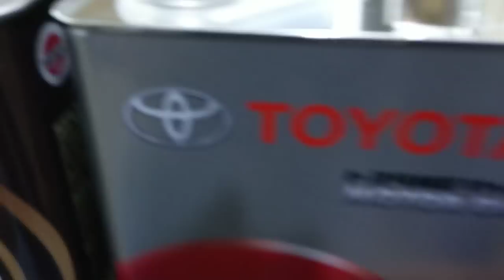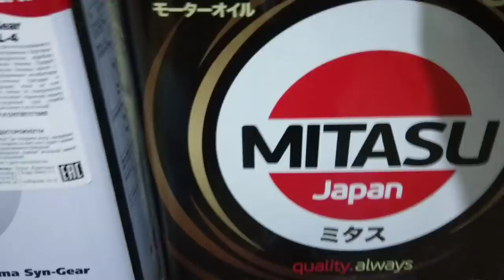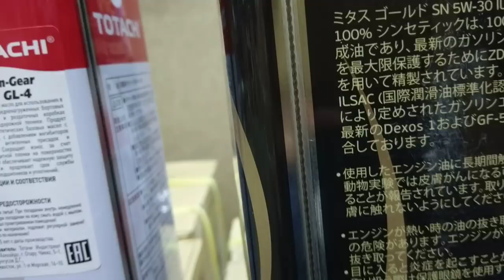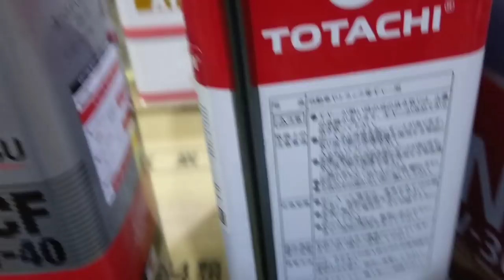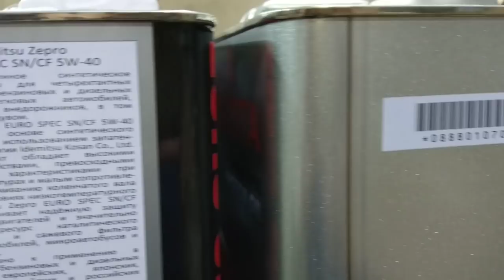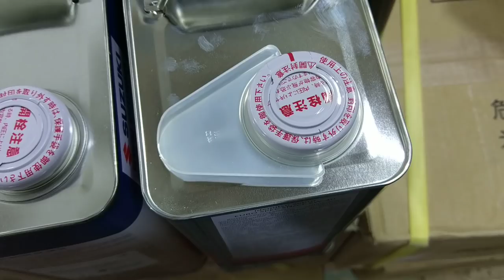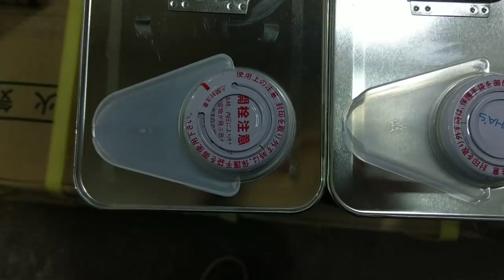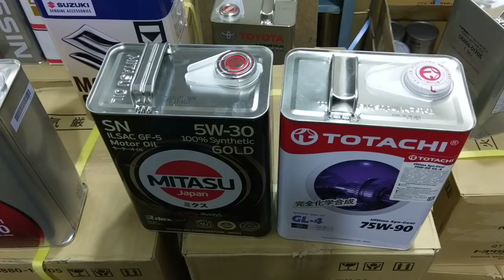Что из этого Япония. Квест.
Какие масла производят в Японии а какие нет. По простым и явным признакам выясняем какие производители только выдают свои масла за продукты сделанные в стране восходящего солнца.

Список производителей моторных масел в Японии:
HONDA
ULTRA LEO SN 0W20 JX Nippon Oil & Energy Corporation
ULTRA LTD SN 5W-30 JX Nippon Oil & Energy Corporation
ULTRA MILD SN 10W-30. JX Nippon Oil & Energy Corporation
ULTRA GOLD SN 5W-40 JX Nippon Oil & Energy Corporation

ULTRA LEO SM 0W20 Idemitsu Kosan Co.
ULTRA GREEN SM 0W20 ?
ULTRA LTD SM 5W-30 Idemitsu Kosan Co.
ULTRA MILD SM 10W-30. Shinihon Sekiyou Co.(Nippon Oil Corporation)
ULTRA GOLD SM 5W-40 Shinihon Sekiyou Co.(Nippon Oil Corporation)

MUGEN REV-R 5W-40 Idemitsu Kosan Co.

MAZDA
Golden Eco SM 0W-20 Idemitsu Kosan Co.
Golden SM 5W-20 Japan Energy Kabusiki Kaisha
Golden SM 5W-30 Japan Energy Kabusiki Kaisha
MAZDA SPEED SPORTS OIL A-spec. SM 5W-40 Japan Energy Kabusiki Kaisha

MITSUBISHI
Lubrolen SM-X 5W-30 Aoki Science Institute Co.
Lubrolen SM-X 10W-30 Aoki Science Institute Co.
Lubrolen SL-X 10W-30 Aoki Science Institute Co.

NISSAN
EXTRA SAVE-X 0W-20 SM Nisseki Mitsubishi Co.
STRONG SAVE-X 0W-20 SM Nisseki Mitsubishi Co.
STRONG SAVE-X 5W-30 SM Showa Shell Sekiyu Kabushiki Kaisha
STRONG SAVE-X E Special 5W-30 SM Showa Shell Sekiyu Kabushiki Kaisha

ENDURANCE 10W-50 SM Showa Shell Sekiju Co

STRONG SAVE-X OW-20 SL Nisseki Mitsubishi Kabushiki Gaisha (Nippon Oil Corporation?)
STRONG SAVE-X M Special 5W-30 SL ?
NISMO VERUSPEED SL 5W40 100% SYNTHETIC ? (Nissan Motor & Sport Corporation Co.)

EXTRA SAVE-X 10W-30 SJ Showa Shell Sekiyu Kabushiki Gaisha

SUBARU
SUBARU SM 0W-20 Idemitsu Kosan Co.
SUBARU SM 5W-30 Idemitsu Kosan Co.

SUZUKI
Suzuki 0W-20 Idemitsu Kosan Co.

TOYOTA
Toyota SN OW-20 ExxonMobil Yugen Kaisha
Toyota SN 5W-20 Esso Sekiyu Yugen Kaisha
Toyota SN 5W-30 ExxonMobil Yugen Kaisha
Toyota SN 10W-30 ExxonMobil Yugen Kaisha

Toyota SM OW-20 ExxonMobil Yugen Kaisha
Toyota SM 5W-20 Esso Sekiyu Yugen Kaisha
Toyota SM 5W-30 ExxonMobil Yugen Kaisha
CASTLE SM 5W-30 ExxonMobil Yugen Kaisha
CASTLE SM 10W-30 ExxonMobil Yugen Kaisha

Toyota SL 5W-20 Esso Sekiyu Yugen Kaisha
Castle SL 5W-20 Esso Sekiyu Yugen Kaisha
Toyota SL 5W-30 Nippon Oil Corporation
CASTLE SL 5W-30 Nippon Oil Corporation
Toyota SL 10W-30 Nippon Oil Corporation
CASTLE SL 10W-30 Nippon Oil Corporation